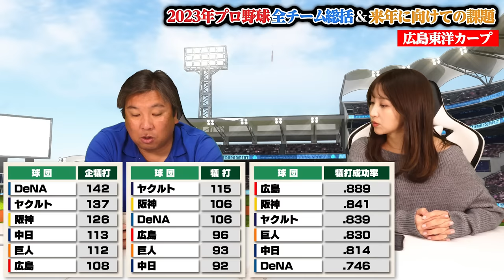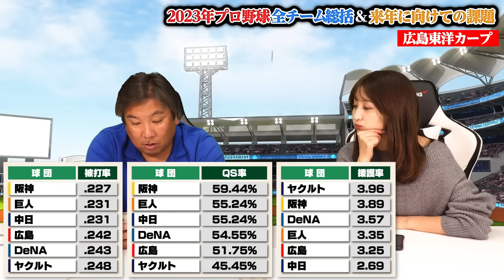【12球団総括】『この成績で2位はすごい‼︎』来季西川不在でどう勝ち切るのか⁉︎先発4本柱で貯金が2しか作れず...守護神栗林も不調の中でなぜ2位になれたのか⁉︎来季は外国人次第になる‼︎【広島編】